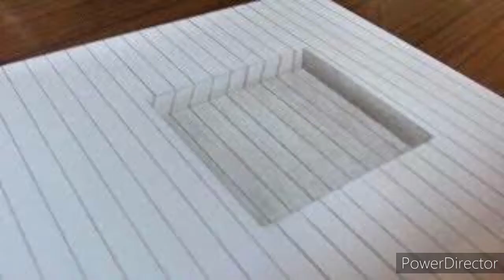AULA DE ARTE DIA 03/11/2020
Semana da Cultura e da Arte